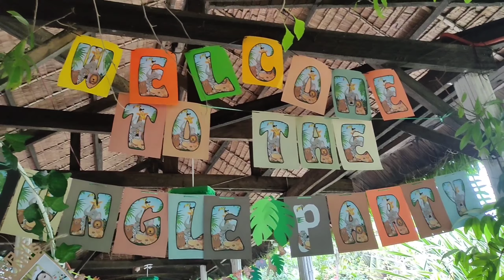WELCOME TO THE JUNGLE PARTY